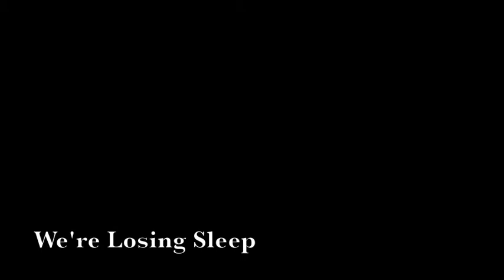They Called Him "Bison" - We're Losing Sleep